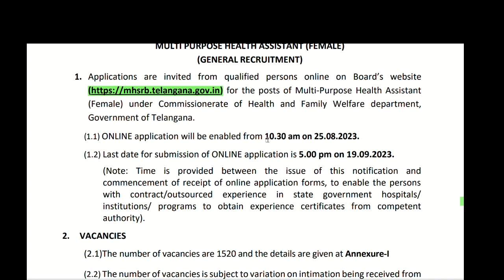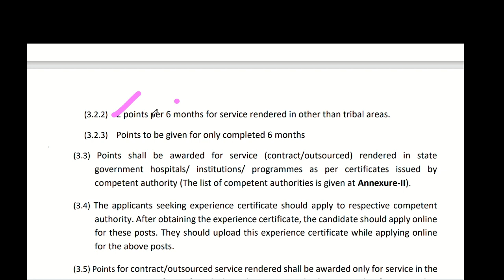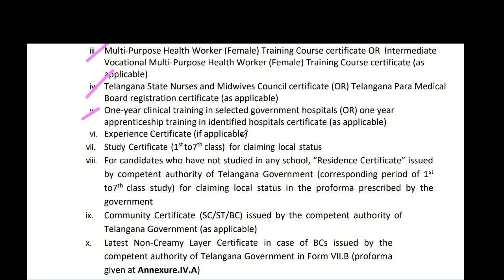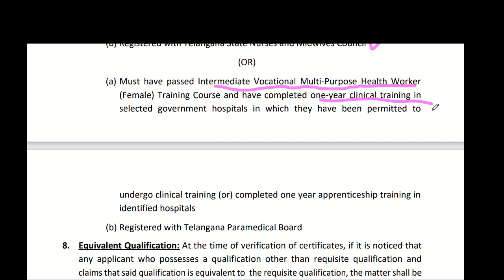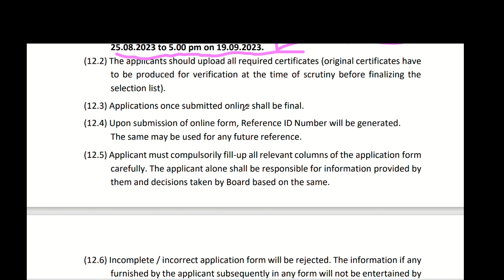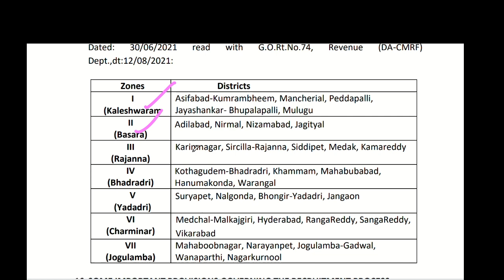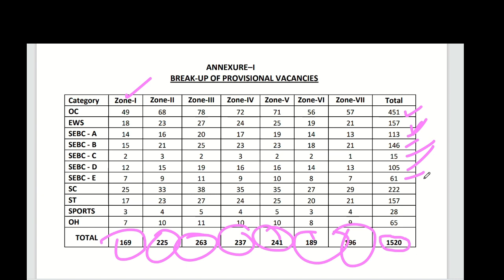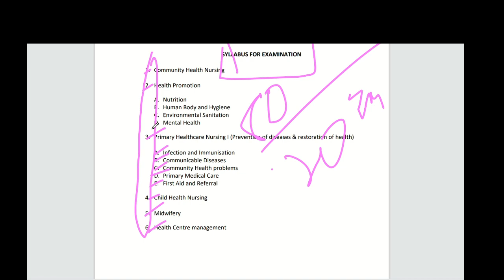mphw f|permanent govt job vacancy full details మరియు apply చేయు విదానం|telanagana state